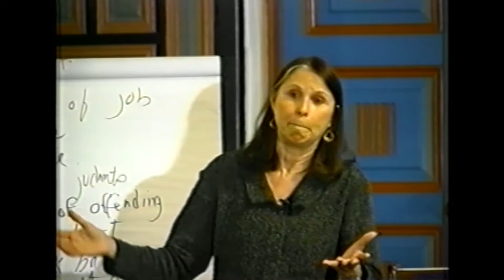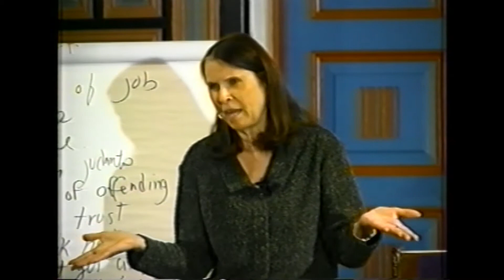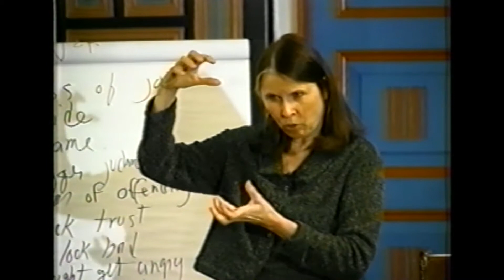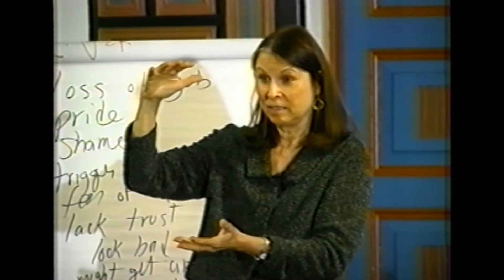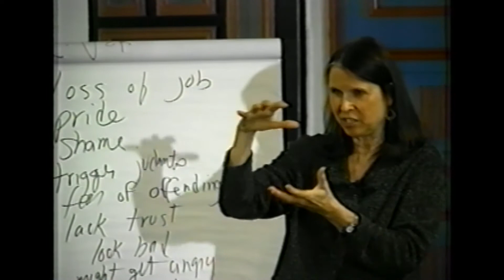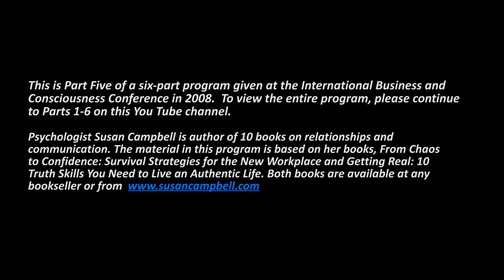How to Surf Life’s Changes for a Smoother Ride (pt 5 of 6, Surfing Chaos )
What does it really mean to surf life’s ever changing waves? How can we learn to be open to each moment, just as it is?